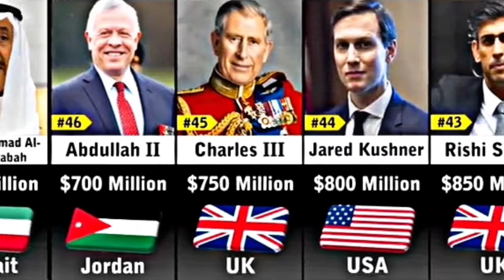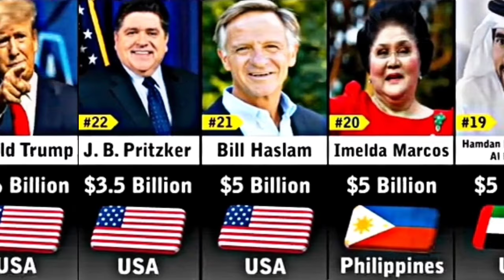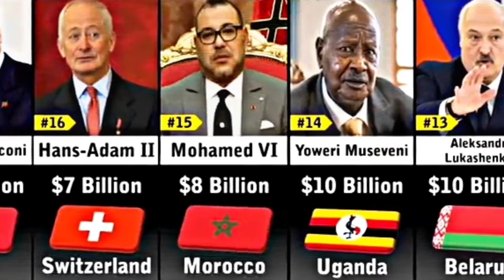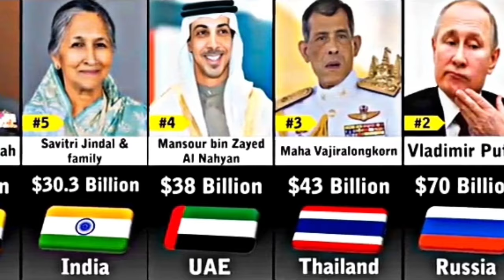world's top 50 richest politicians